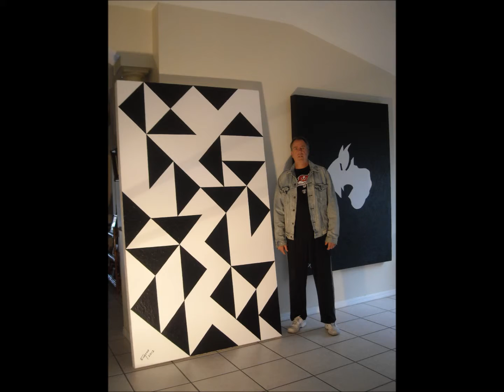Eugene a quick view of several paintings